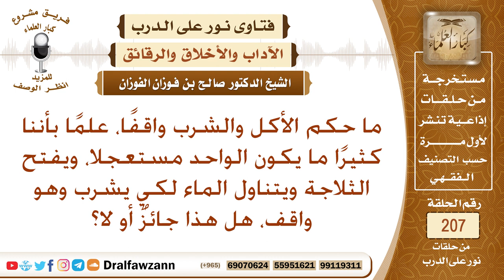حكم الأكل والشرب واقفا – الشيخ صالح الفوزان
نص السؤال: ما حكم الأكل والشرب واقفًا، علمًا بأننا كثيرًا ما يكون الواحد مستعجلا، ويفتح الثلاجة ويتناول الماء لكي يشرب وهو واقف، هل هذا جائزٌ أو لا؟
السيرة الذاتية :
للاشتراك في قناة الشيخ صالح الفوزان

رئيس الفريق
لمشروع كبار العلماء